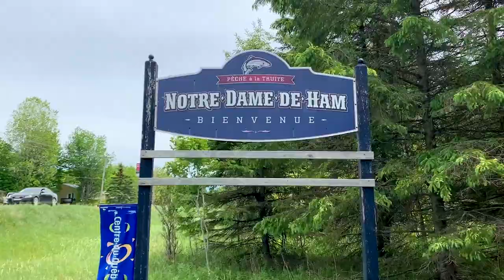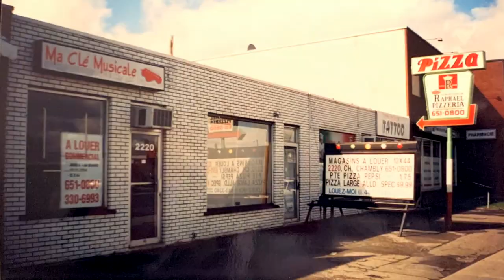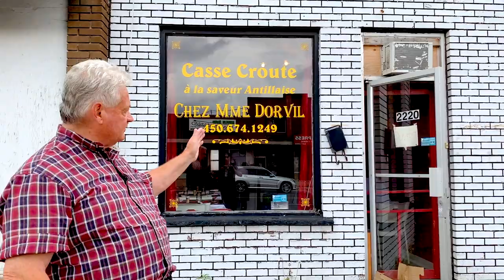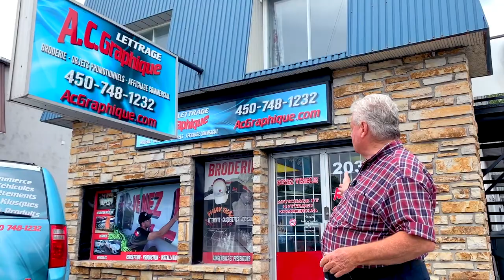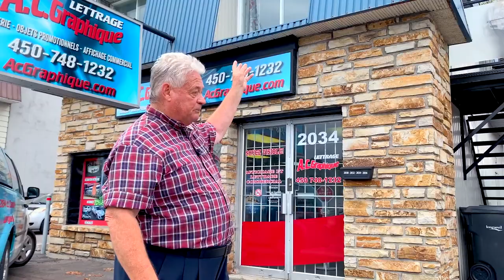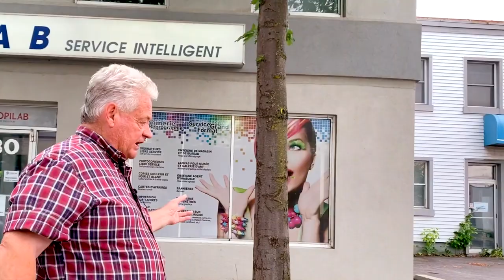L'Entrepreneur de Notre Dame de Ham 1ère partie